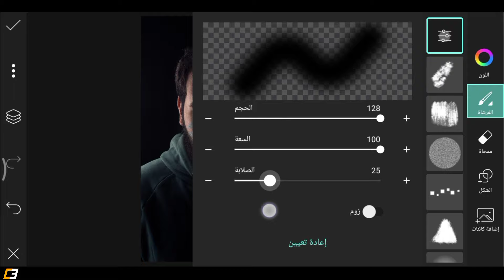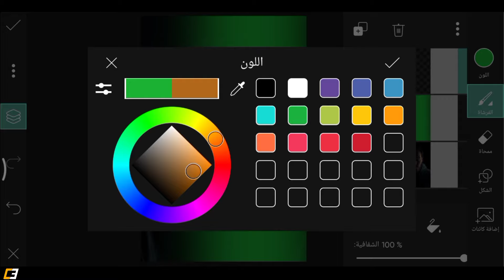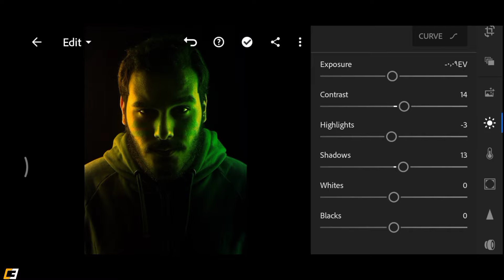شرح عمل تأثير الاضاءة المزدوجة لصورتك نصف ضوء أخضر ونصف أصفر من الهاتف | picsart dual color effect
مرحبا يا رفاق 🙂

فيديو اليوم تعليمي سوف اوضح لكم طريقة سهلة لي عمل تأثيرات الاضاءة المزدوجة و وضع لونين على صورتك الشخصية الداكنة نصف ضوء أخضر ونصف أصفر من الهاتف ببرنامج بيكس آرت, picsart dual color effect
✅Background and PNG download link  here:-
تحميل الصور و الملحقات هنا -:👇👇👇👇👇👇👇👇
لو اعجبكم الفيديو ادعمونا بالاشتراك في القناة
Crazy Editing👇👇👇👇💞💞💞

Download PicsArt APK
رابط تحميل برنامج بيكس آرت